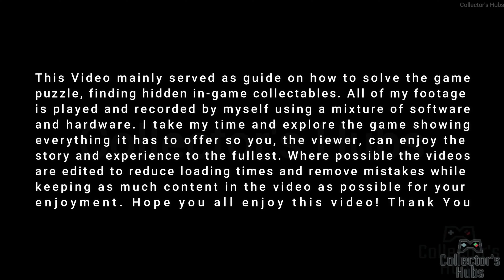Devil Mizora Appeared Scene 😈 / Wyll (Warlock) Devil Transformation | Baldur's Gate 3